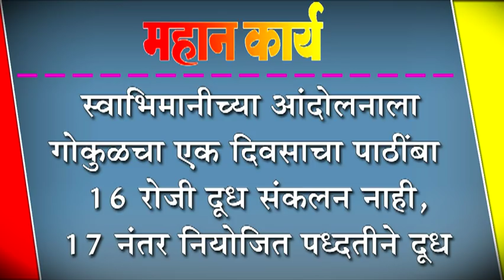स्वाभिमानीच्या आंदोलनाला गोकुळचा एक दिवसाचा पाठींबा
स्वाभिमानीच्या आंदोलनाला गोकुळचा एक दिवसाचा पाठींबा : १६ रोजी दूध संकलन नाही, १७ नंतर नियोजित पध्दतीने दूध संकलन